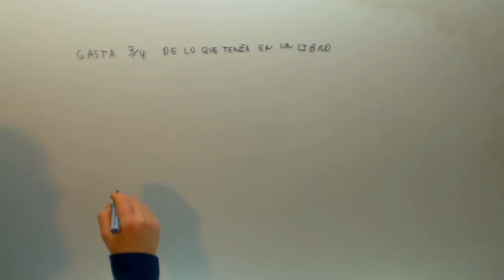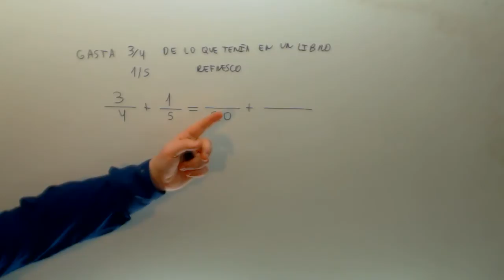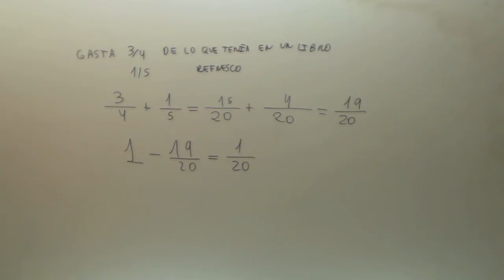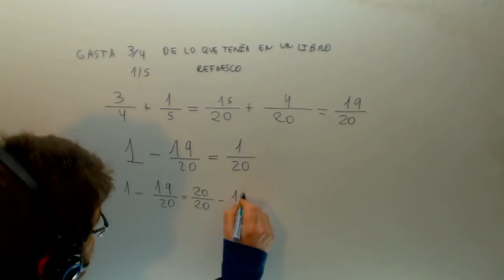Gasto 3/4 de lo que tenia en un libro Problemas de fracciones Matematicas 1º ESO Academia Usero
Gasto 3/4 de lo que tenia en un libro Problemas de fracciones Matematicas 1º ESO Suscríbete a nuestro canal en Youtube para ayudarnos a seguir creciendo Academia Usero en Estepona, el centro de formación con más vídeos en Internet del Mundo presenta